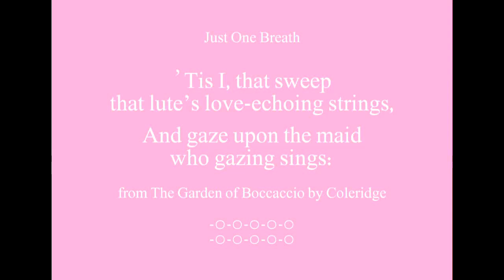Beautiful Words - Love-Echoing Strings